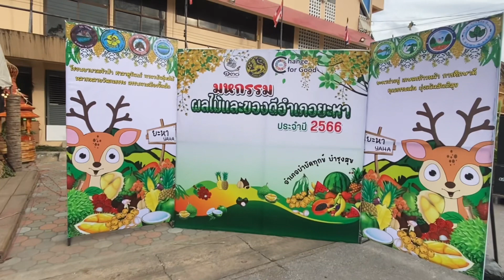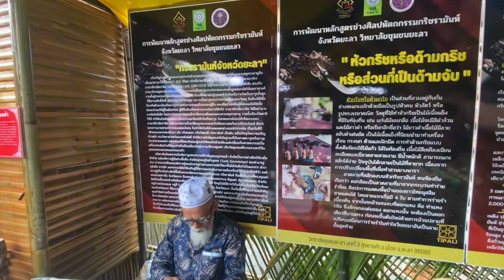บรรยากาศในงานมหกรรมผลไม้จังหวัดยะลา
บรรยากาศในงานมหกรรมผลไม้จังหวัดยะลา#มหกรรมผลไม้จังหวัดยะลา#บรรยากาศ #